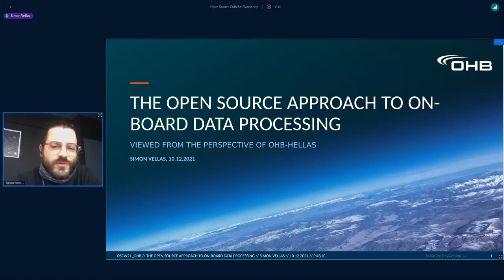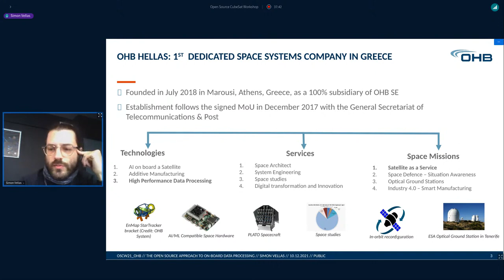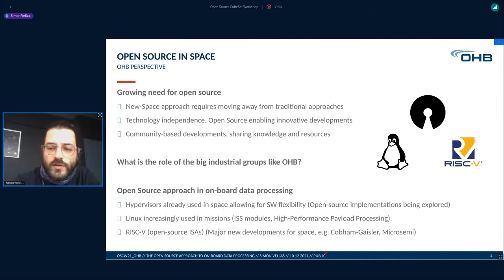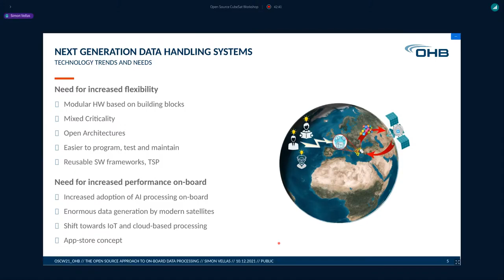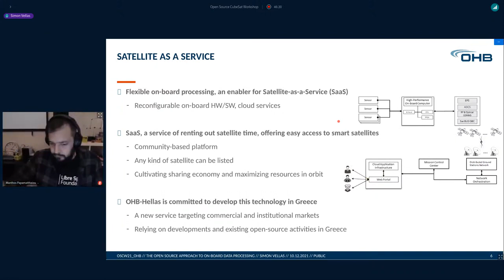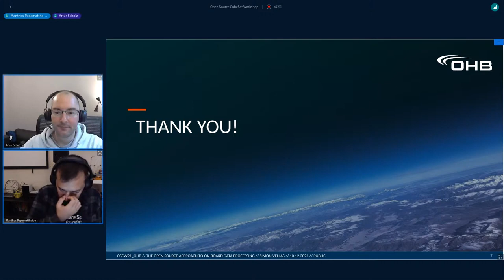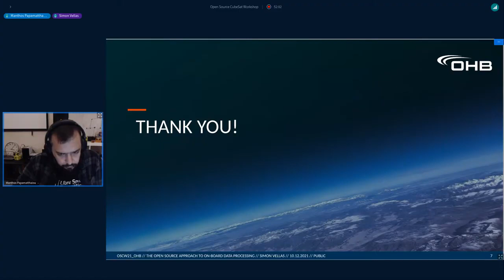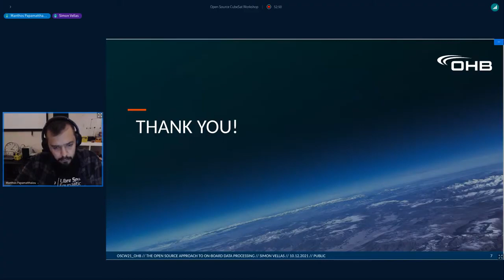OSCW 2021 The open-source approach to on-board data processing from the perspective of OHB-Hellas